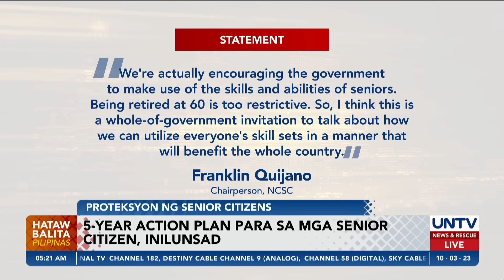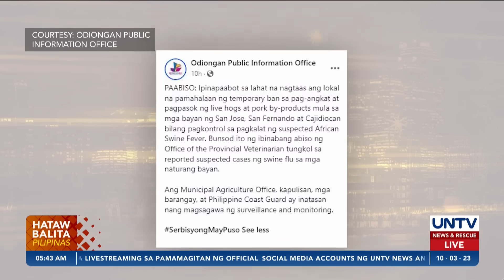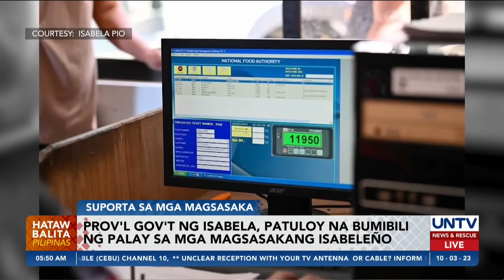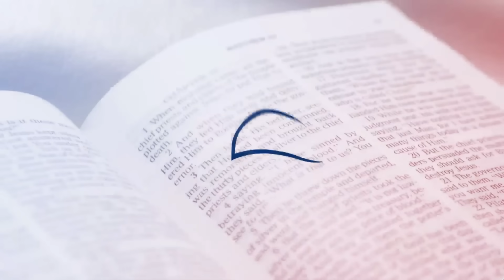UNTV: HATAW BALITA | October 3, 2023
- Mga mangingisda, hindi dapat isali sa intel gathering sa WPS — Rep. Delos Santos
- “SAMASAMA” exercises, binuksan sa bansa para palakasin ang Ph-US Defense Cooperation
- VP Sara, wala pang pahayag sa isyu ng umano'y 'secret' funds noong Davao mayor pa